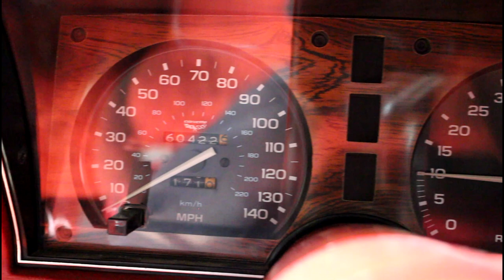1979 Chevrolet Corvette, Gateway Classic Cars - Philadelphia #553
Gateway Classic Cars of Philadelphia is presenting a 1979 Chevrolet Corvette for sale. This small block 350 C.I. V8 L 82 engine and 3 speed automatic transmission provides plenty of power to move this Corvette down the highway at a brisk pace. Finished in Red with a red interior this Corvette is a looker. It has a red exterior and is equipped with features like the red leather interior. Red was a hot color for the interior in the 70s and it still looks great. This Corvette is a numbers matching, low mileage car that is also equipped with Air conditioning, Power steering and power brakes AM FM stereo radio, alloy wheels, and raised white letter radial tires. With only 60,422 original miles this is a rare opportunity to own a C3 with little modifications done. The motor compartment is in excellent condition and appears stock with all the factory items like the distributor cover and air cleaner still intact. To view this 1979 Corvette in greater detail, including HD pictures and an HD video, or our Philadelphia showroom.